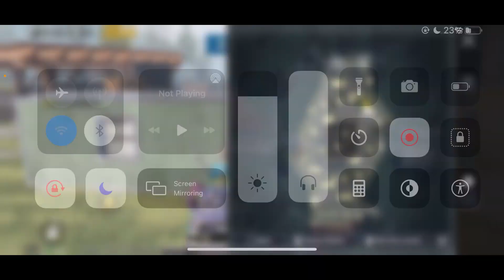SK Guru VS PG Ailee | Fun TDM M24 | PG Ailee PUBG MOBILE